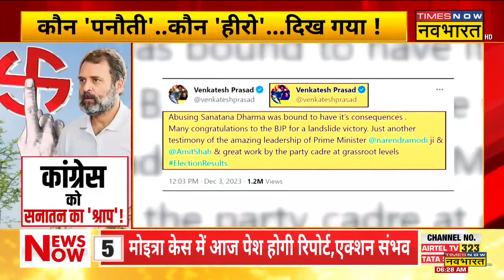Assembly Election Result 2023: क्या कांग्रेस को सनातन का श्राप लग गया? | Rahul Gandhi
Congress को Madhya Pradesh, Rajasthan और Chhattisgarh में करारी हार का सामना करना पड़ा है | नतीजों से पहले चुनवी रैलियों दौरान Rahul Gandhi ने PM Modi को कई बार निशाने पर लेते हुए उन्हें 'पनौती' और 'जेबकतरों' जैसे नामों से सम्बोधित किया था.